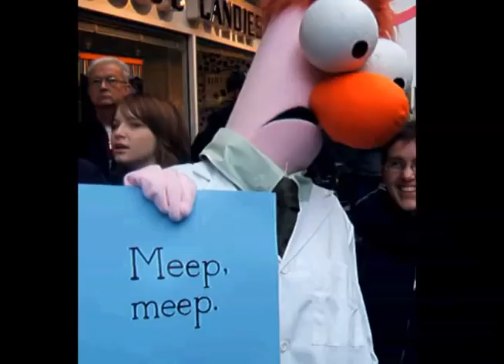Beaker visits the rally.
This is a Halloween costume I made for my partner. Then we went to the Seattle Rally to Restore Sanity. It was fun.